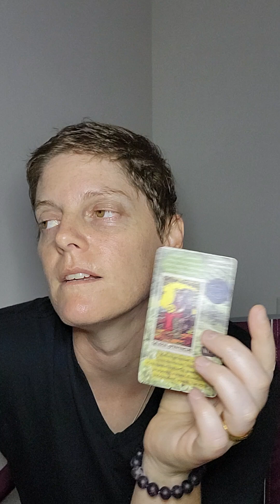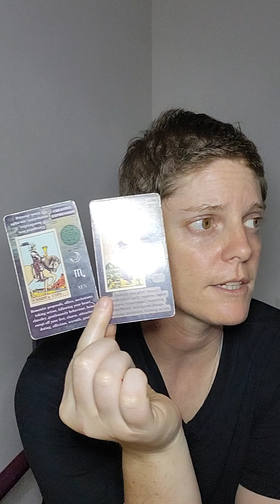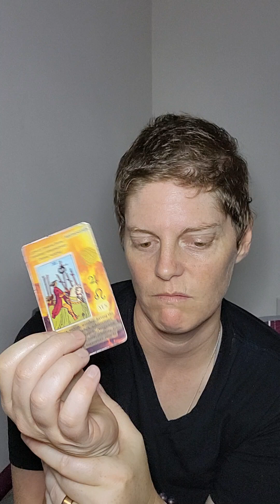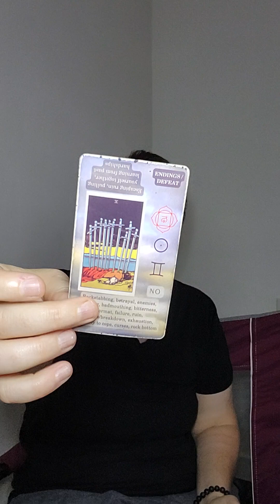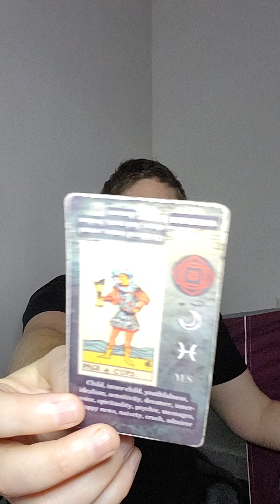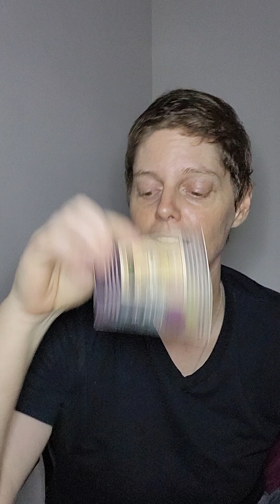Sagittarius... someones unaware of someone else's awareness